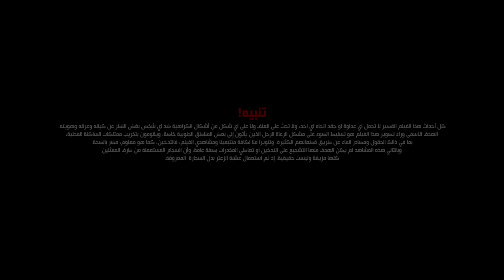PEAKY BERBERS PART II (SHORT FILM)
A special thanks goes to every and each person having directly or indirectly contributed
to the success of this work.
PART ONE :
DIRECTED BY:
AYOUB AIT ELOUALI :